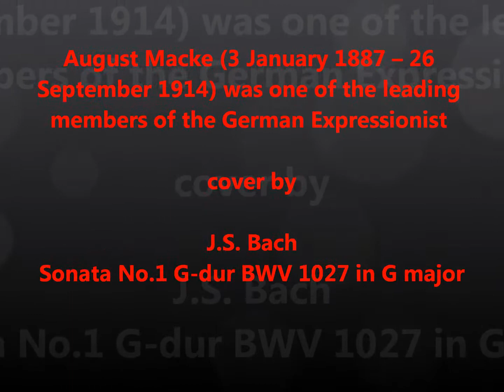August Macke cover by Bach:Sonata No 1 G dur BWV 1027 in G major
August Macke (3 January 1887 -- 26 September 1914) was one of the leading members of the German Expressionist group Der Blaue Reiter (The Blue Rider)
*아우구스티 마케는 독일 표현주의 그룹 Der Blaue Reiter (The Blue Rider 청기사파)를 이끈 주요 멤버 중 한 사람입니다...

Cover by Johann sebastian BACH (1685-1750)
Sonata No. 1 G-dur BWV  1027 in G major , en sol majeur, in sol maggiore
1. Adagio
2. Allegro ma mon tanto
3. Andante
4. Allegro moderato
Violincello by Mischa Maisky
Piano by Martha Argerich